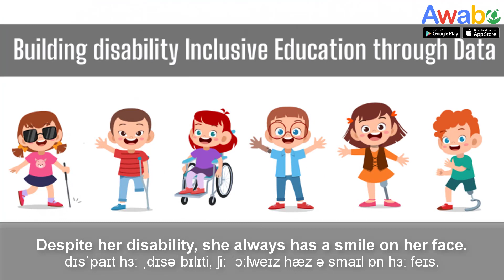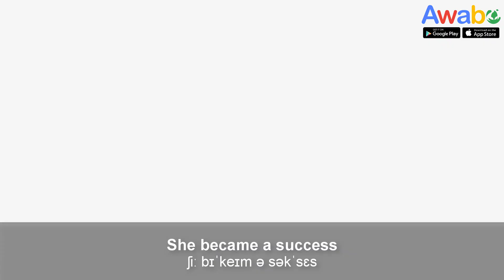The amazing story of an outstanding young person with a disability